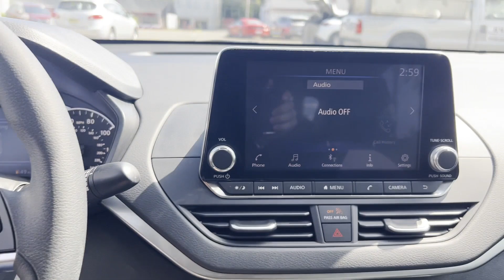2019 Nissan Altima 2.5 S Freehold, Edison, Holmdel, Eatontown, Shrewsbury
2019 Nissan Altima 2.5 S 1N4BL4BWXKC200285 Video

This 2019 Nissan Altima 2.5 S is full of phenomenal features such as: